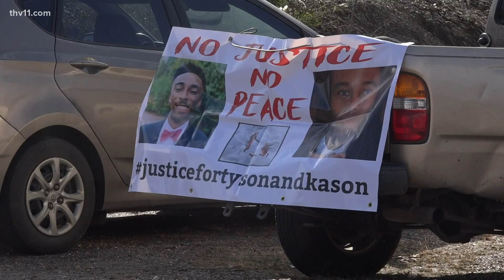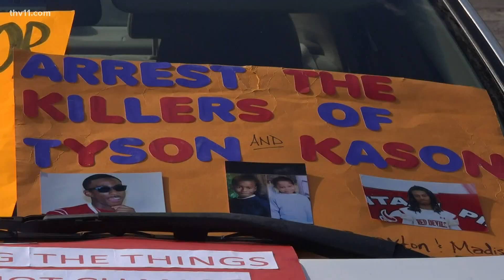Mother wants homicide charges in sons' deaths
A couple at the center of a fatal shooting in August are free on bond. The mother of the two young men killed wants homicide charges to be filed in the case.